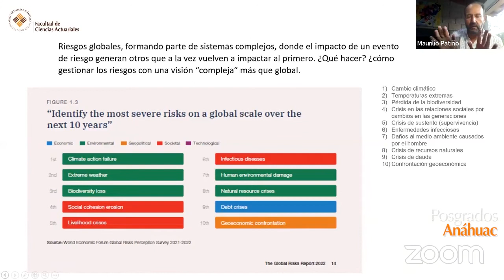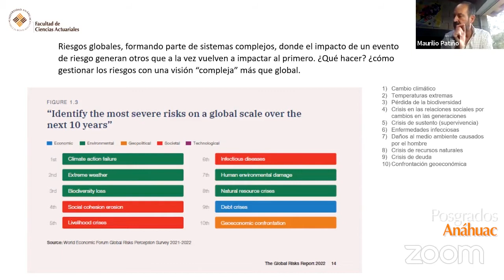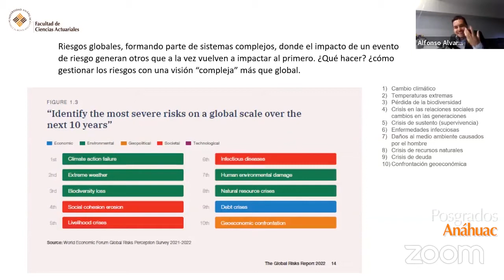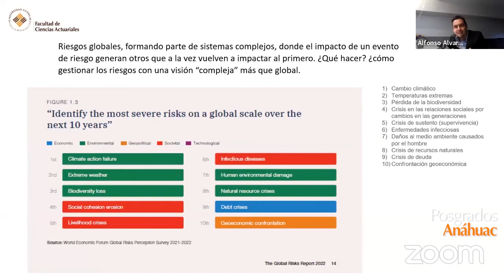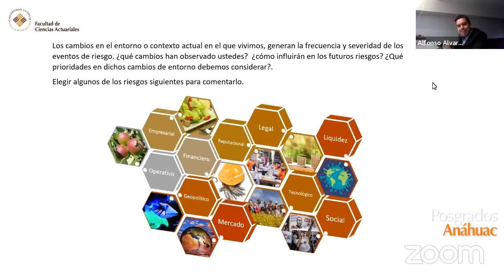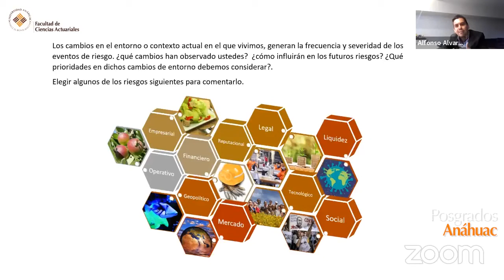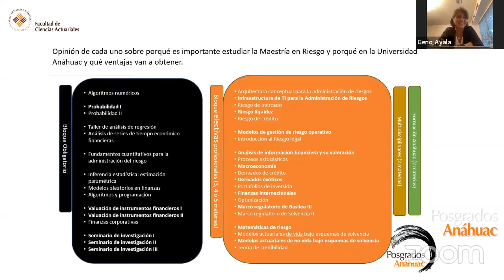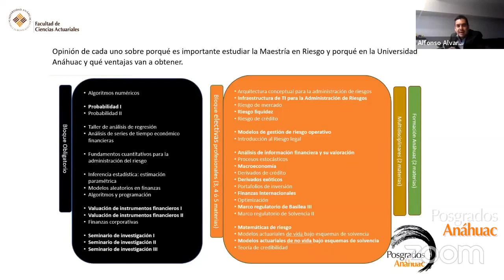Mesa redonda sobre Riesgos: Una visión global.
En este video podemos ver a varios egresados de nuestras Maestrías participando en una mesa redonda sobre una visión a los riesgos presentes  y latentes hacia el futuro.